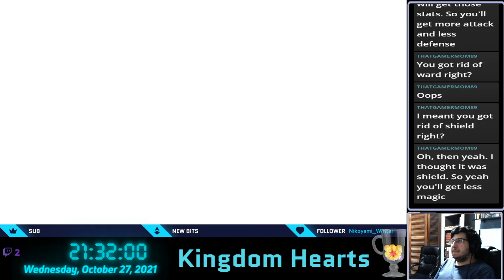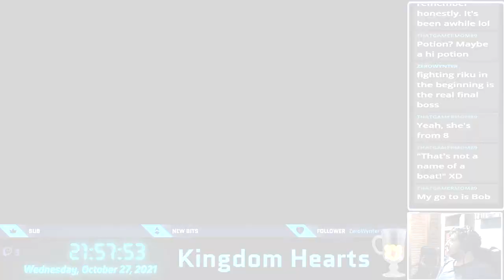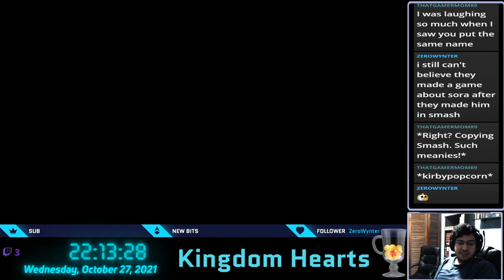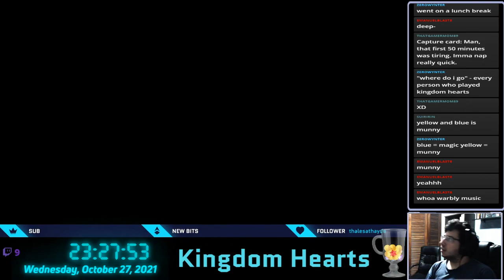[SH] The Kingdom Hearts ReExperience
Welcome to Stream Highlight, where I make a highlight of a past stream. This is from the Kingdom Hearts stream that occurred on 10/27/2021. Between the poor quality recording and this being my first more heavily edited video, there is a lot to be desired. But you can get to experience the beginning of our journey as we rediscover a game I haven't played since I was a kid. Any gaming stream suggestions are welcomed!